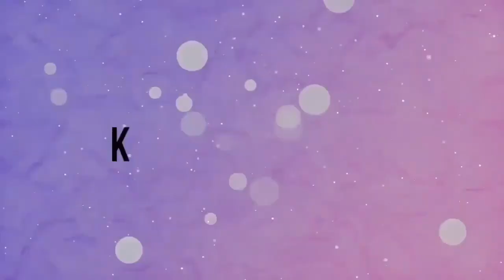Chinese Food-eating show\ EATING SHOW COMPILATION, CHINESE FOOD, MUGBANG 103